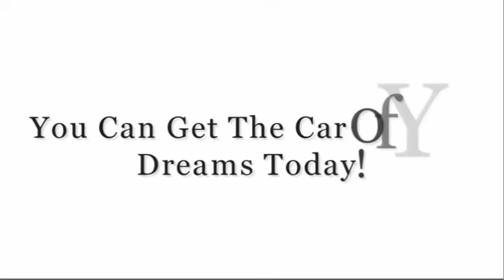Hot Wheels Auto Sales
We can get you in the car of your dreams today!